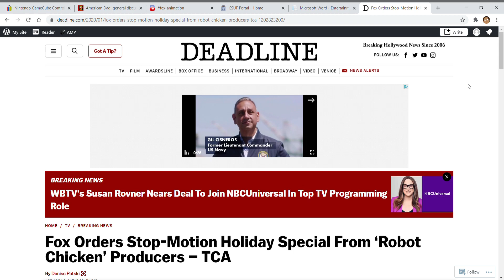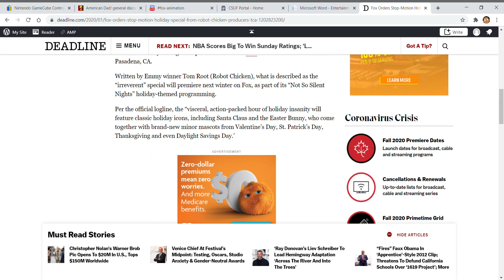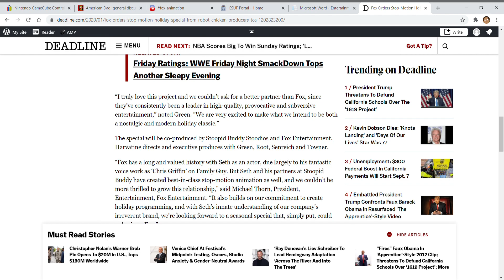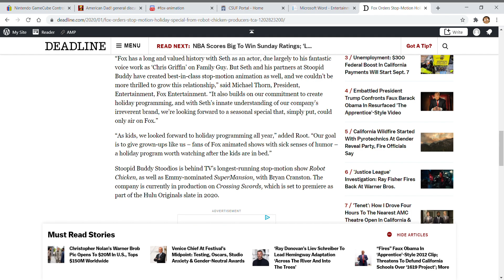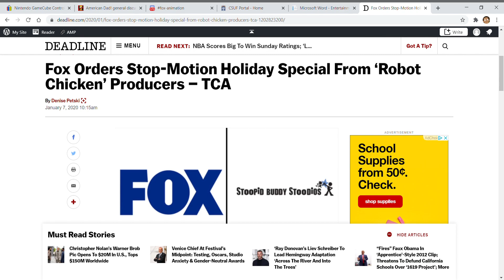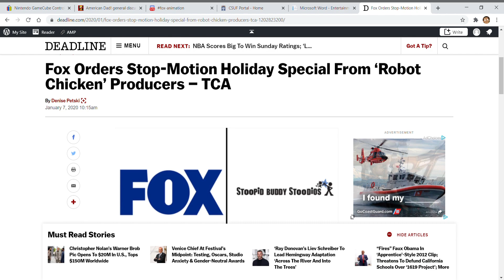A Robot Chicken style Christmas on Fox Animation Domination? What could possibly go wrong?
Back in January, Fox ordered a stop-motion Christmas special from Stoopid Buddy Studios, the studio behind Robot Chicken (Adult Swim) and Crossing Swords (Hulu), scheduled to air in December 2020 on Fox's Animation Domination block, along with the Christmas specials of Bless the Harts, Bob's Burgers, and the Simpsons. In this quick news video, I explain my thoughts on it and go through the article.